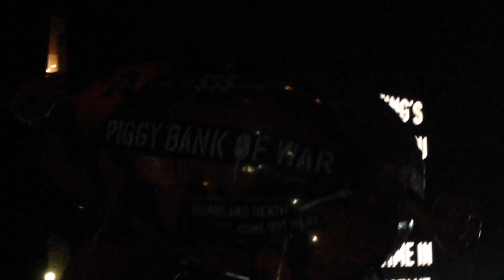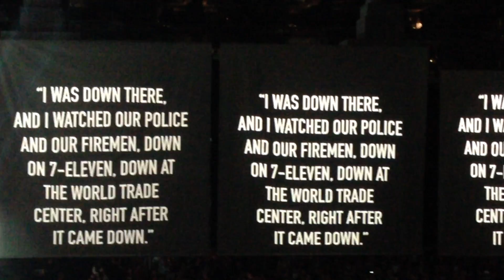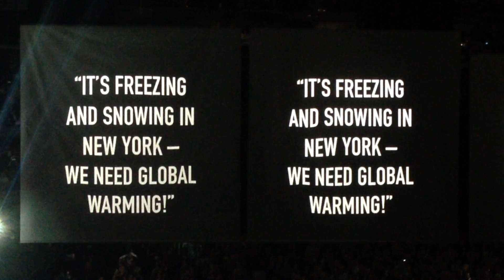Rodger Waters @ Staples Center 2017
Rodger Waters at Staples Center. I was the correct caller and won these tickets on KOLA 99.9 It was such a great concert. He played most of the classics.